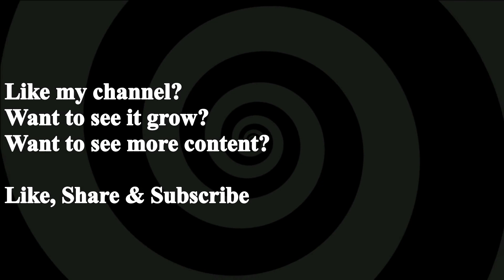Hypno Shorts - Hypnotic Candle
A candle's flame can be quite hypnotic!

SUMMARY

Watch the candle flicker and dance, feeling how captivating it can be

TARGET AUDIENCE

A file for anyone who enjoys a nice relaxing video as you listen and feel yourself drifting down under

SUGGESTIONS

You will find by the end of the video whenever you focus and watch a candle and the flames long enough you start feeling yourself slipping under